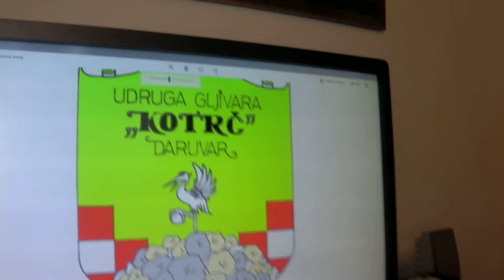GLJIVARSKA ČESTITKA ZA 2019.godinu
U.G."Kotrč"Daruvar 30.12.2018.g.